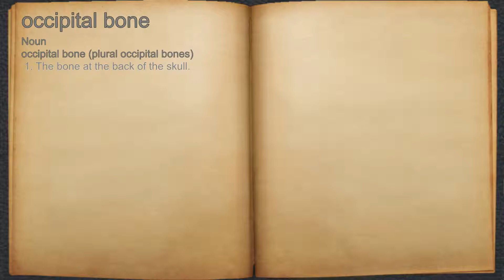What does occipital bone mean?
A spoken definition of occipital bone.

Intro Sound:
Typewriter - Tamskp